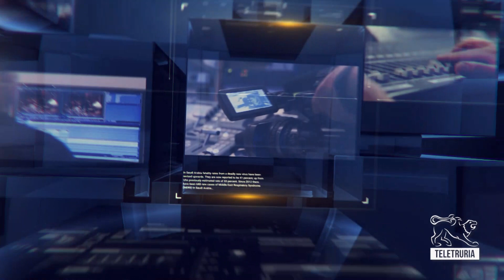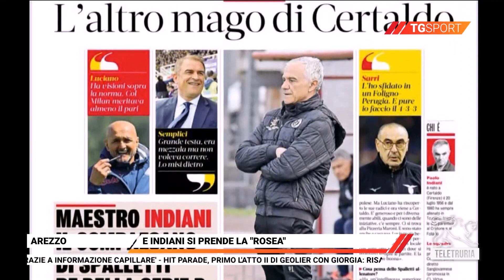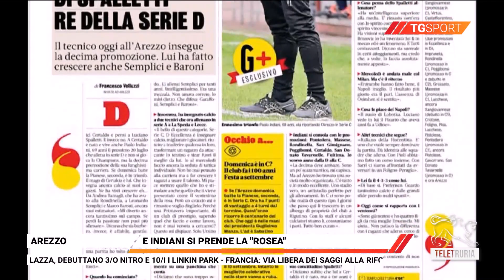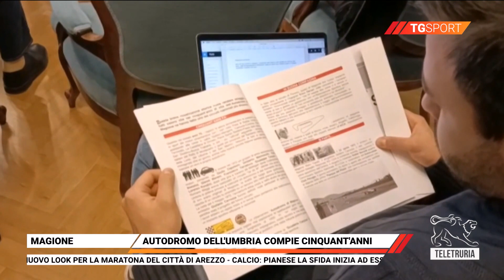TG Sport 14/04/2023